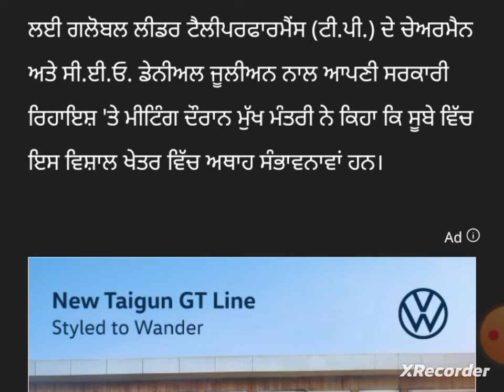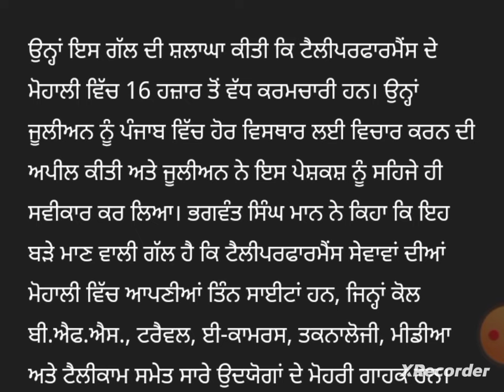punjab news today | punjab news latest today | punjabi news | punjab weather | punjab news live